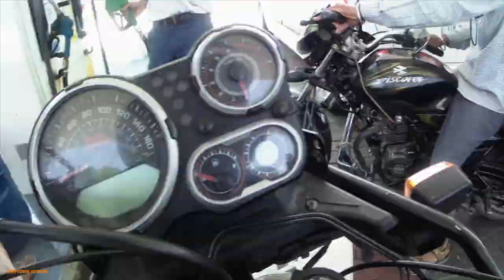Nainital Trip part 1-Nainital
Dear Friends, Nainital is a populer hill station in the indian state of Uttarakhand and headquaters of Nainital district in the Kumaun of the outer Himalayas.
Famous Landmark:-
Nainital Lake
Himalaya Darshan
Echo Zone
Naina Peak
Tiffin Top
Naina Devi Temple
Sat Tal
Mall Road
Tibetan Market
Etc.